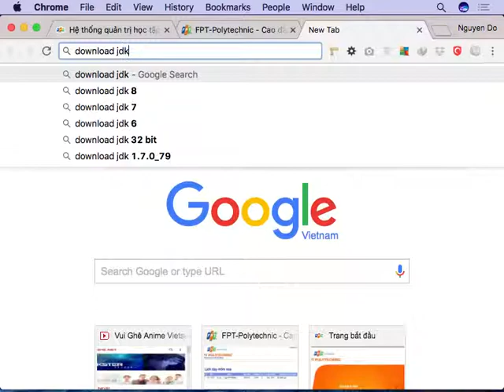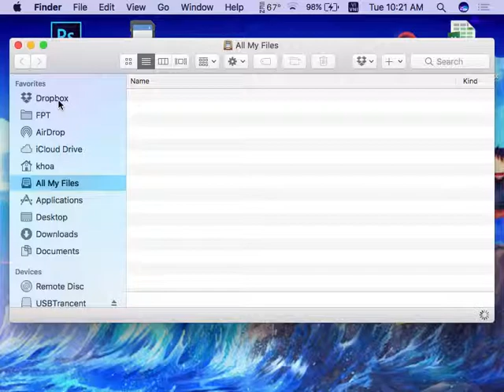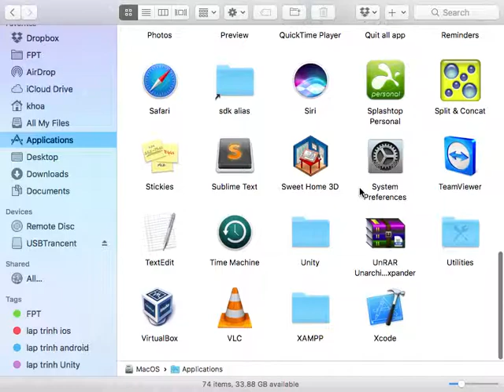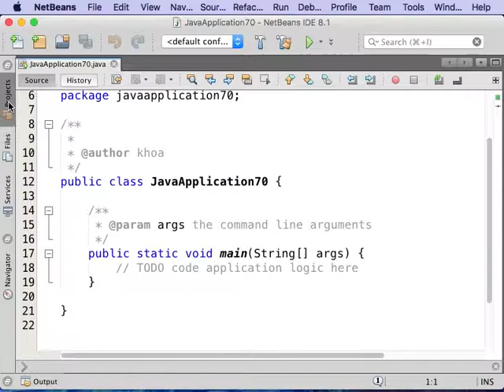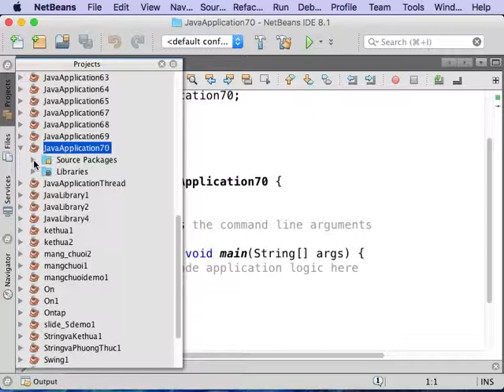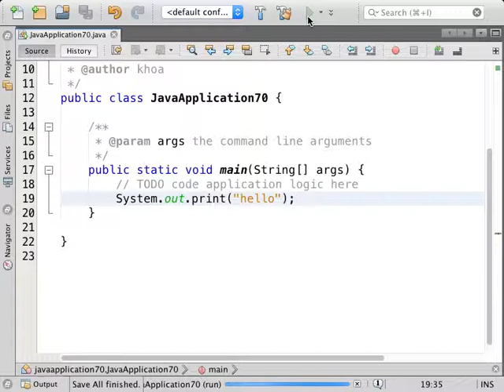Buổi 1. Cài đặt, tạo Project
Tự học Java